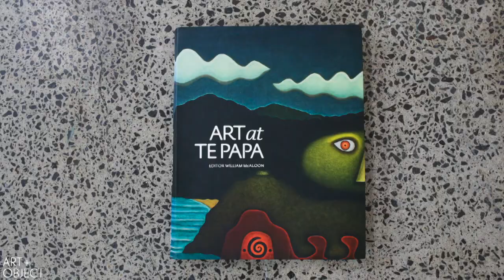The Estate of Michael Illingworth - Auction 14 September 2017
Watch A+O's directors Leigh Melville, Hamish Coney and Ben Plumbly discussing a few highlights from The Estate of Michael Illingworth catalogue.

Auction: Thursday 14 September 2017, 6:30pm (NZ time)
3 Abbey Street, Newton, Auckland, New Zealand